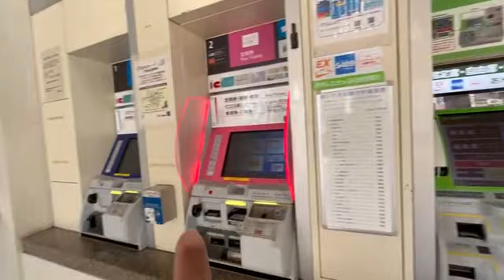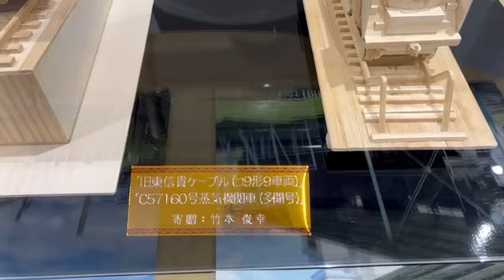#3 : 図書館行きたい！ @ Sango Municipal Library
Dalam kawasan Nara juga terdapat perpustakan awam yang berdekatan dengan apartment kami. Perpustakaan ini terletak di daerah Ikoma dan perlu menaiki kereta api (でんしゃ) dari stesen Sango ke stesen Shigisanshita. Perpustakaan awam ini dibuka setiap hari kecuali hari rabu pada jam 9.30am sehingga 5pm.